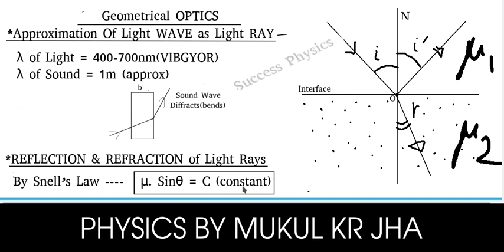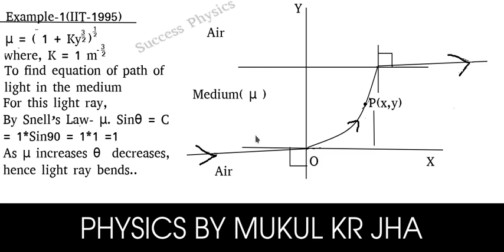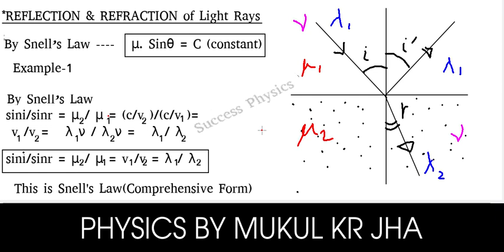Geometrical Optics - General Introduction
An introduction to Geometrical Optics. This video will help you understand the basics and also help you prepare for Engineering and Medical entrance examinations along with Class 12th board exams.